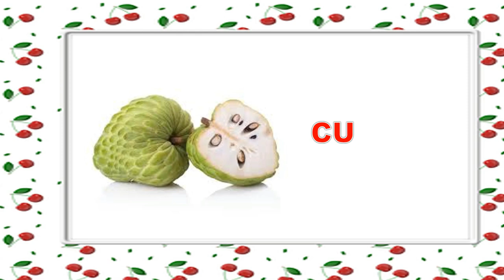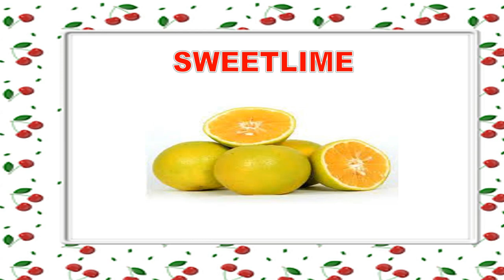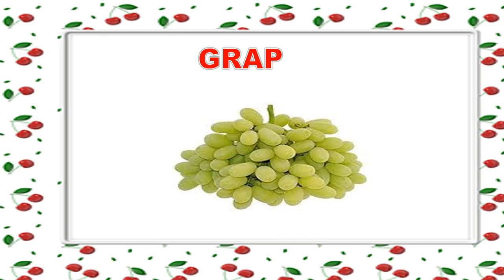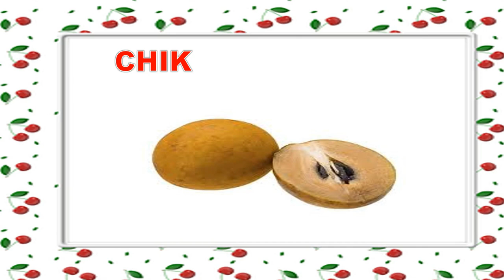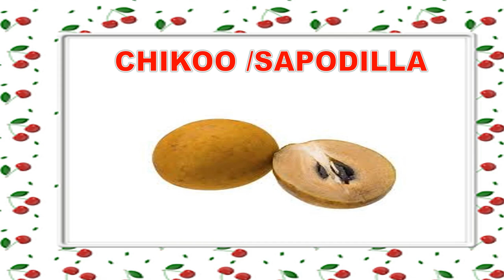Learn Fruits Name With Spelling | Fruits Name In English |preschool Learning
Hello Friends,

In this video you will learn easy fruits name
eg. mango, banana, chikoo, strawberry  etc.